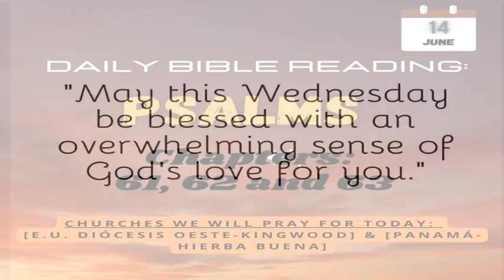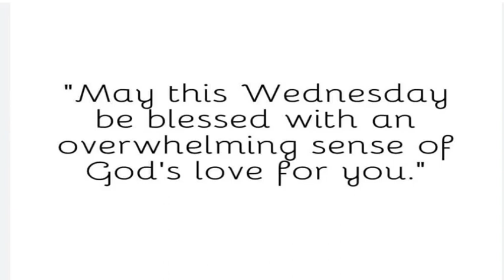Wednesday's Devotional: The Sun of Justice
Soldiers of the Cross of Christ

Voice and commentator, Translators, Designers and Special Collaborators:
Kaylee Castañeda Diaz (San Antonio, TX)